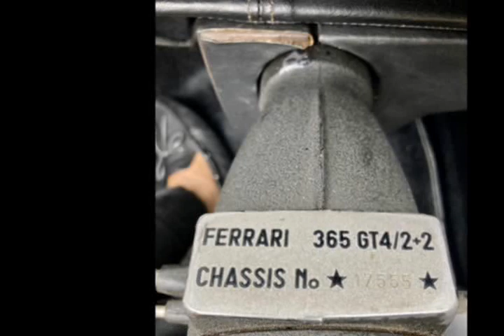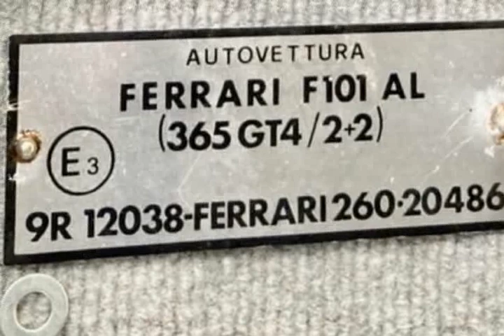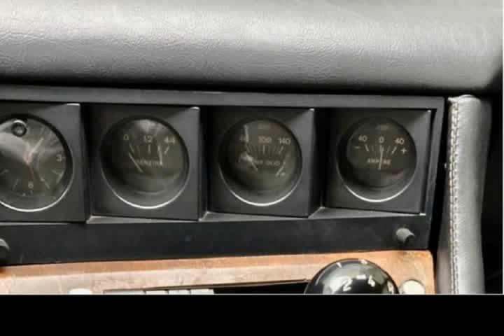Willobey Automotive Group - 1974 Ferrari 365 GTA 2+2 Coupe